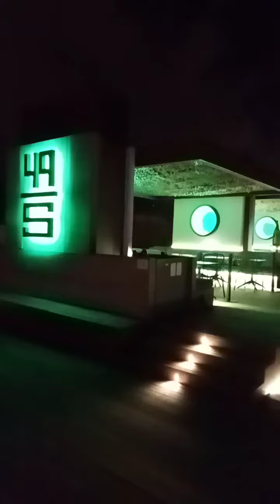marítimo palma de mallorca